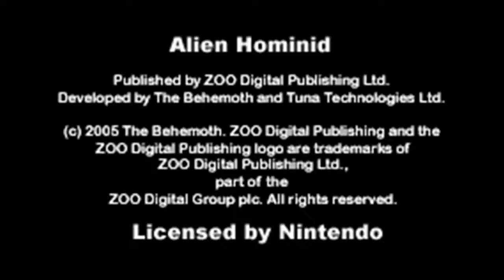Alien Hominid (GBA) Level 1-1 Walkthrough